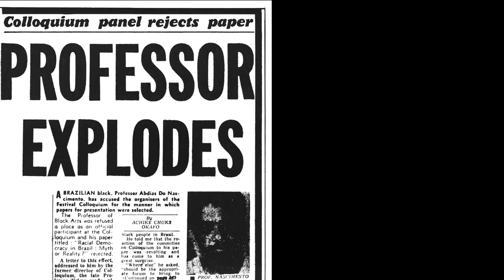Há 40 anos, livro de Abdias Nascimento denunciava violência contra população negra do Brasil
Quarenta anos depois, o livro de Abdias Nascimento – uma obra de referência no debate étnico-racial – é relançado para denunciar a violência contra a população negra no Brasil.

Falecido em 2011, aos 97 anos, Abdias deixou um legado de luta contra o racismo na literatura, na política e em muitos aspectos da sociedade brasileira. O ativista – que viveu exilado entre 68 e 81, durante a ditadura militar – foi senador, deputado, escultor, ator e fundador do Teatro Experimental do Negro.

Confira nesse vídeo especial do Centro de Informação das Nações Unidas para o Brasil (UNIC Rio)